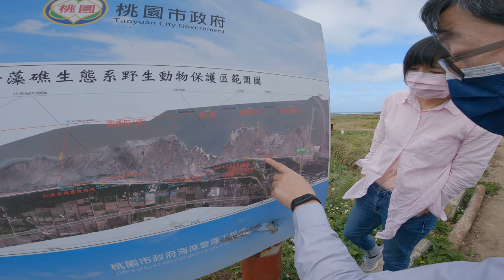桃園藻礁現場狀況 公民投票 四項公投 由你選擇 VLOG 250 BTS 6